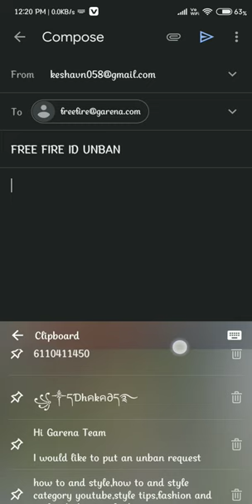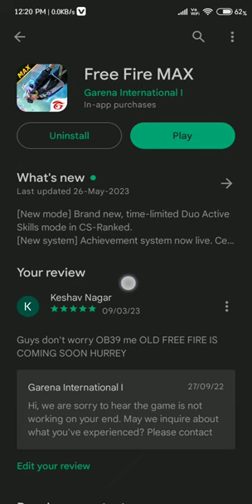😍 succesfully id unban freefire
freefire id unban form.

Hi Garena Team

I would like to put an unban request about my Free Fire account, which has been recently banned for no reason. Please check the account once again manually and kindly unban my Free Fire account as soon as possible.

Free Fire Username: XYZ...

Thanks
Your Name